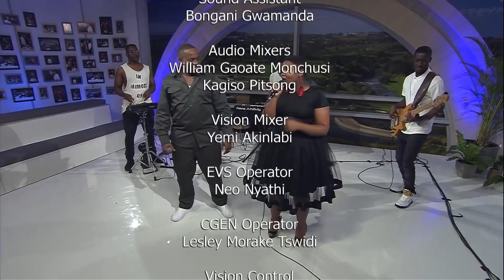Real Talk with Anele Season 4 EP42 Jub-Jub & Reggie Karam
SAFTA award winning talk show presented by Anele Mdoda. Featuring social commentary on current, cultural & lifestyle topics. SABC 3 17:00-18:00

Imagine the worst mistake you have ever made in your life, and forever defined by it? Where do you begin to seek forgiveness and redemption?  Is it possible to rewrite your history? That’s the question we are reflecting for Day of Reconciliation. Through his memoir, Reggie Karam has shown it’s possible to rewrite your life and correct the wrongs in your past.

Celebrities often seem like they have the world at their feet. Money, fame, talent and beauty are things many of us wish for, but becoming an international star also comes with its downsides. Jub Jub and Themba Tshabalala made headlines in 2011 when their drag-racing expedition went wrong.  The former kwaito star and his friend were allegedly drag racing in Soweto. They lost control of their vehicles and crashed into a group of school children, killing four and seriously injuring two. They are both currently serving a 25 year jail sentence.